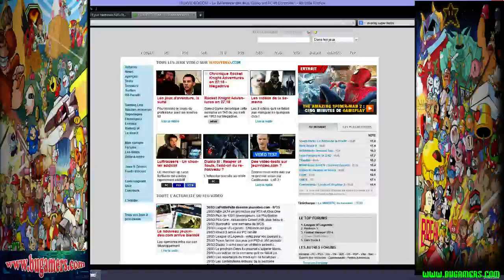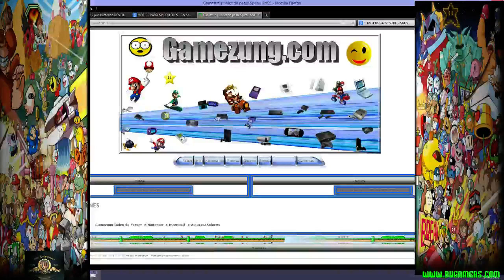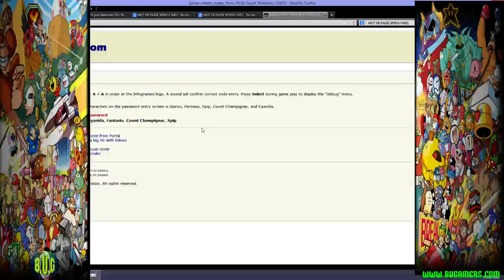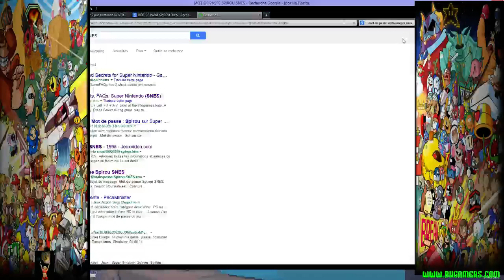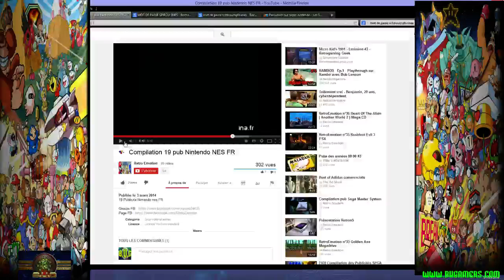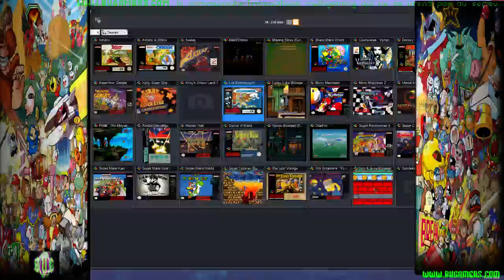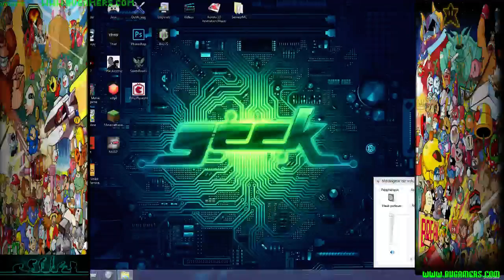Pilote émission Rétro Acade Story : la bande dessinée sur SNES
Retransmission de Rétro Arcade Story, premiére emission Rétro-gaming de tonton Berty , soyez indulgents c'est du pur direct live...

Comme vous le constaterez c'est trés loin d'etre au point, mais ca donne une idée...(je vais investir dans une bonne camera/micro).
J'ai mis ma trombine au début et par endroit, pour me/vous faire plaise, mais je ne pense pas réitérer, c'est pas mon truc, et on a vu assez d'horreur comme ca pendant la guerre! lol

Je cherche des gens motivés pour m'aider a faire progresser cette humble pilote, avec des rubriques a intercaler au live a la place des pubs, et aussi pour commenter avec moi lorsque je suis en train de play...
Avis au amateurs, et n'hesitez pas a me faire part de vos critiques constructives, elles seront les bienvenues...